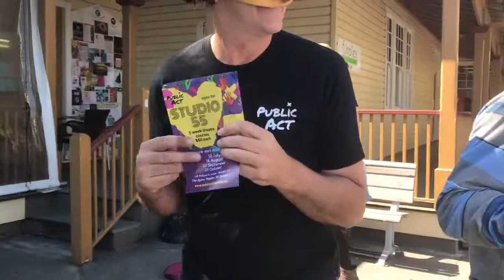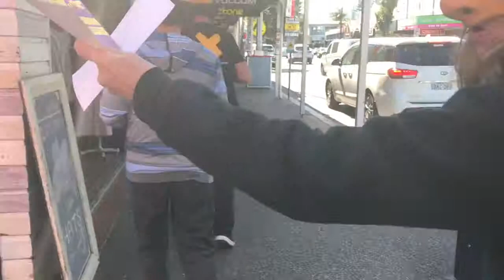Public Act Theatre's 'Studio 55' hit the streets of Byron Bay.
To celebrate the end of term, the 'Studio 55' crew hit the streets of Byron Bay to spread the word about how much fun it is to join up! Only snag is they only had one word on their minds! Shawn masks made by Tony Kishawi.

Welcome to STUDIO 55!!

These 5 week courses are an exploration of theatre techniques, improvisation, movement, voice, mask, ensemble and performance, and is open to anyone 55 and over!

No prior theatre experience necessary. These courses may conclude with an informal end of year performance to family & friends in the Theatre. We have four 5 week programs coming up for the remainder of 2018! Please bring $60 cash payment upon arrival.

Thursday Mornings 10.30am - 12.00 pm. The Byron Theatre, Byron Community Centre, 69 Jonson Street, Byron Bay.

The 5 wk course cost is $60 and each session runs for 90 mins. Please contact Philippa today on 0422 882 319 for our next start date.

Participant age restrictions - Anyone 55 + !!